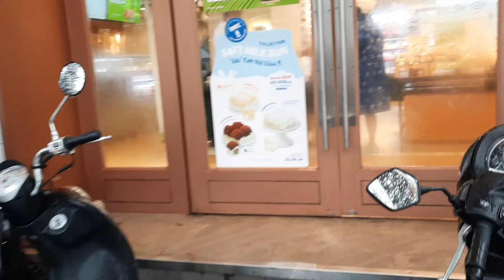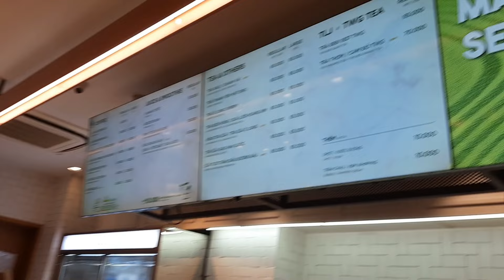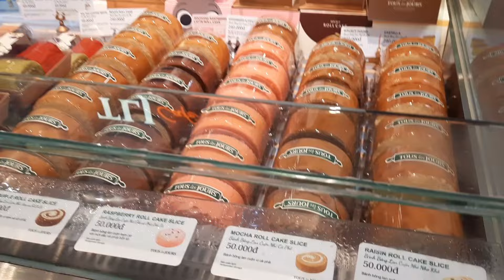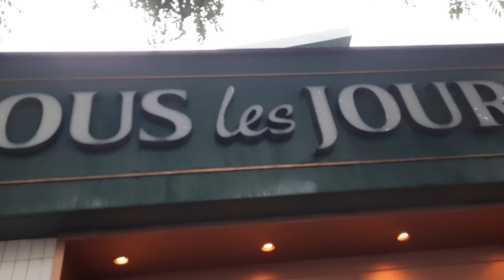Ghé tiệm bánh mì ngon nổi tiếng SG và bữa cơm quá sức đạm bạc của hai vợ chồng #1365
ngannguyen bưacơmđambac# chào mừng các bạn đến với kênh ẩm thực, và cuộc sống hàng ngày của mình nhé ,các bạn nhớ đăng ký để không bỏ lỡ video mới nhe .Rất chân thành cảm ơn cô bác và các bạn & facebook: của Ngân Nguyễn đây ạ !! Mình kết bạn giao lưu với nhau nhé.